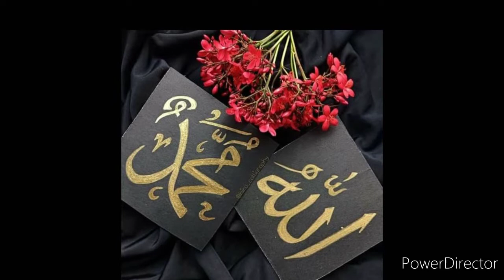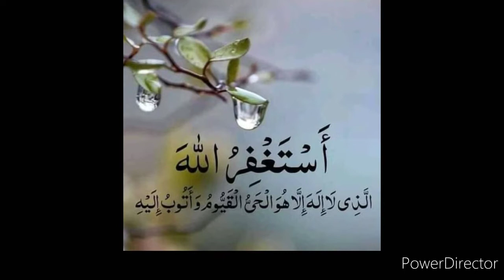tu shmme risalat hai naat (md rangrez )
voice md rangrez

naat tu shmme risalat hai

md rangrez thanks